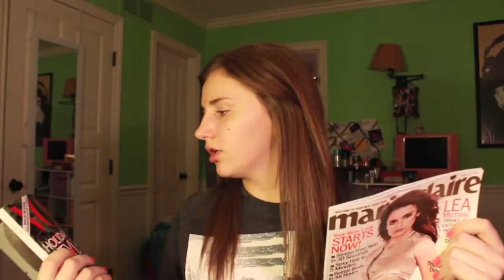what I got for Christmas: friends edition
camera it is a cannon rebel T3i